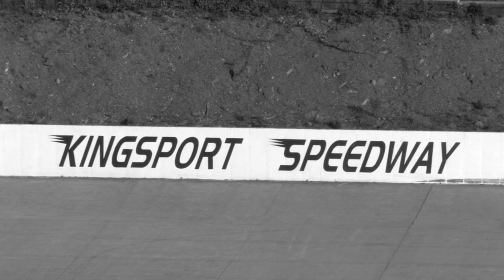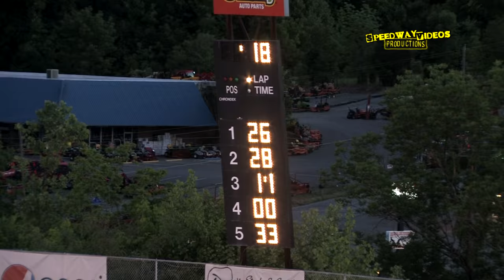Kingsport Speedway | Pure 4 | May 23 , 2014